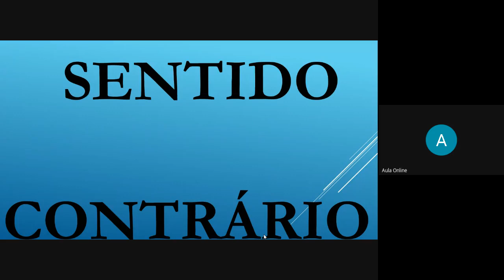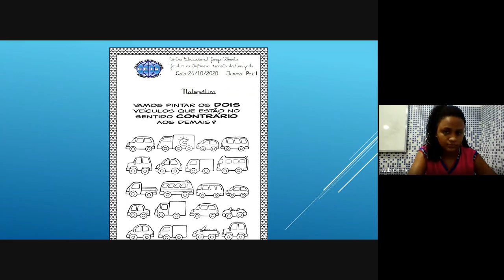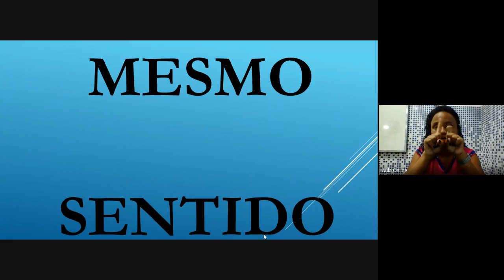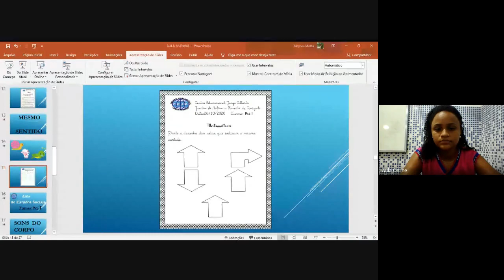Pré I Matemática 28 de outubro